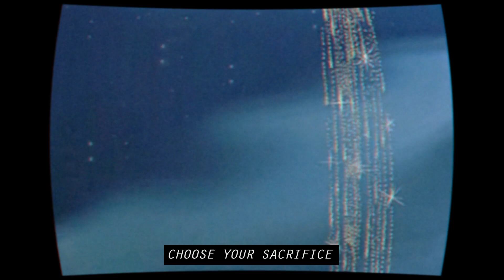andy shand - the peter pan story (feat. jordan peterson)